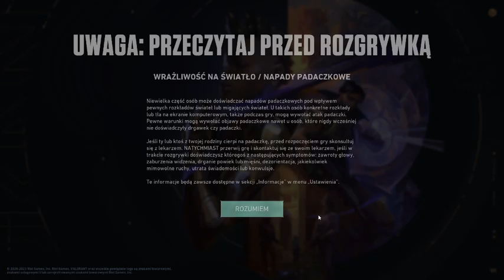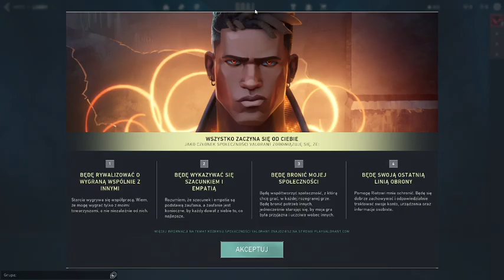MÓJ PIERWSZY RAZ W... | VALORANT #01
Mam nadzieje że sie podoba piszcie porady odnośnie gry 😃

Jest to VALORANT!